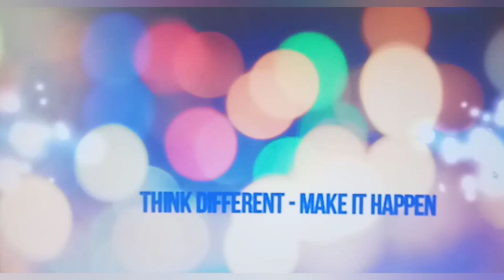feather art(lion face)The creator arts and crafts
HI FRIENDS  ,,

I USED A FEATHER AND ACRYLIC PAINT TO COLOR THIS.THIS SHOWS A SIDE FACE OF A LION.I LIKE TO DEDICATE THIS TO ICC CRICKET WORLD CUP AND FOR OUR CRICKET TEAM...ENJOY WITH THIS.